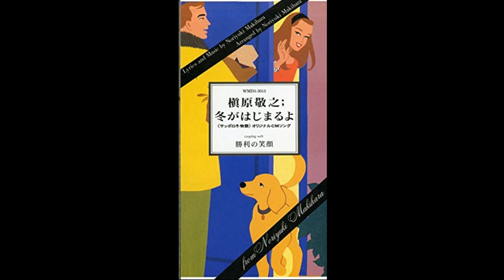冬がはじまるよ(槇原敬之)を空間録音で歌ってみた(TAKE１)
冬物語のCMソングでしたが、CMで聞いた時はあまりいい歌だとは思わず・・・・・
後で付き合い始めた頃の嫁さんに『マッキーの中で一番好き』と言われて覚え、
に次ぐぐらい好きな歌です♪
ただ、好き過ぎて、この時はちょっと気合が入り過ぎ、
出だしを強く歌ってしまいました(；＾ω＾)